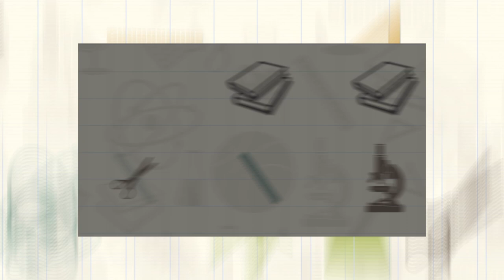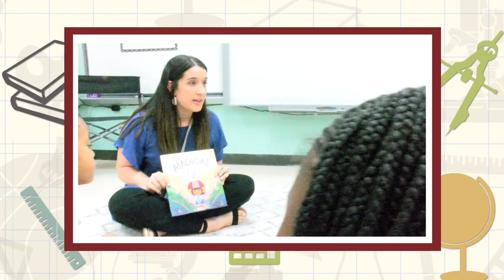Teacher of the Month - September 2022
The Magnolia Education Foundation presents the September 2022 Teacher of the Month, Kristen Seal. She is an elementary reading interventionist at Ellisor Elementary. Congratulations!